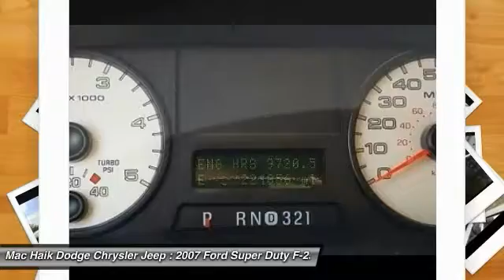2007 Ford Super Duty F-250 Austin 325272A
2007 Ford Super Duty F-250 Lariat

Looking for the right crew cab pickup? Today could be your lucky day. With 221835 miles, this WHITE, 2007 Ford Super Duty F-250 equipped with Automatic transmission could be yours. Request more information and set up a test drive right away.